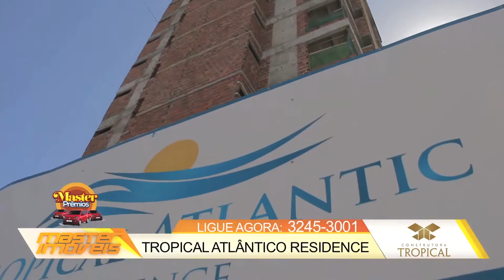TVMaster - Master Imóveis - Bloco de Ofertas 2 23/08/2014